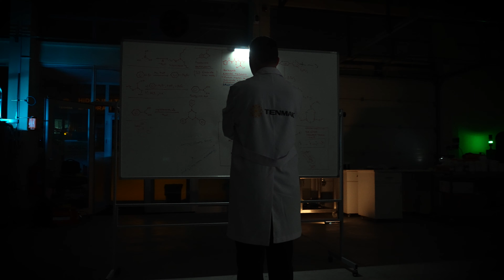Cumhuriyetimizin 100. Yılı Kutlu Olsun!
Bu yüzler… Bu ülkeye nice yüzyıllar bambaşka zaferler yaşatacak ve tıpkı senin gibi bu ülkenin yüzü tarihe kazınacak…